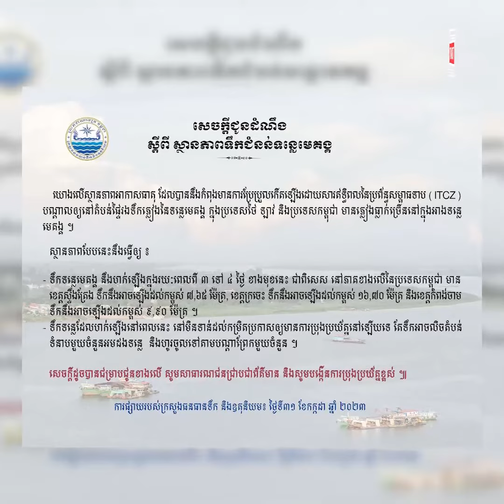ទឹកទន្លេមេគង្គ នឹងហក់ឡើងក្នុងរយៈពេលពី ៣ ទៅ ៤ ថ្ងៃ ខាងមុខនេះ